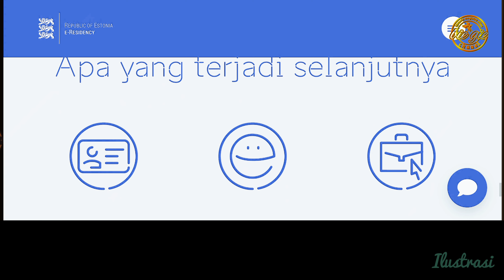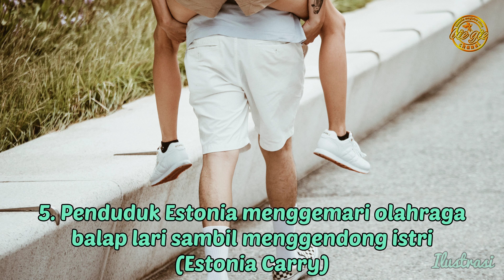INILAH FAKTA– FAKTA UNIK TENTANG NEGAR REPUBLIK ESTONIA ( BIE GIE )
Republic Estonia. Mungkin masih asing di telinga bray – bray semua, berasal dari mana negara yang satu ini, apakah  ESTONIA negara kutub utara ? ataukah negara es? Yuk mari kita bahas tentang negara  Republik Estonia ini, apa saja fakta – fakta unik yang tersimpan tentang Republik Estonia,
Negara republic Estonia adalah negara berdaulat yang berada di kawasan baltik di eropa utara, berbatasan langsung dengan teluk finlandia di utara, laut baltik sebelah barat, Latvia & teluk riga di sebelah selatan serta danau peipus & rusia di timur. Negara repubik Estonia beribukota TALLINN SERTA BAHASA RESMI NYA ADALAH BAHASA ESTI.
Okey bray…. Negara republic Estonia ini memiliki keunikan di antara negara – negara di kawasan  baltik, ada apa saja fakta by– fakta unik ny, mari kita bahas di video nya satu pertsatu..